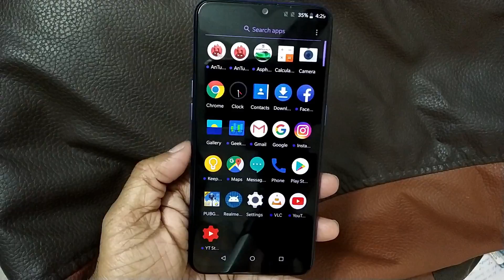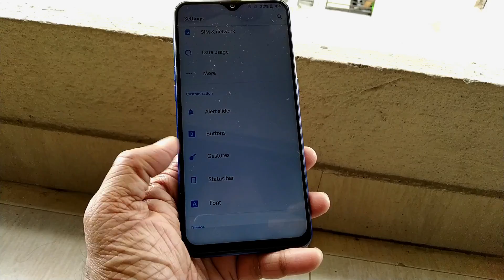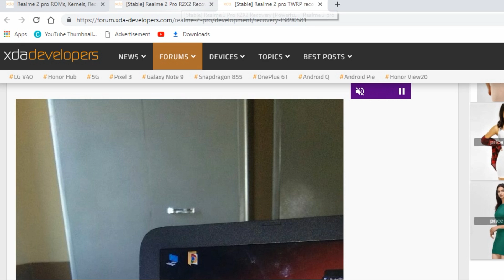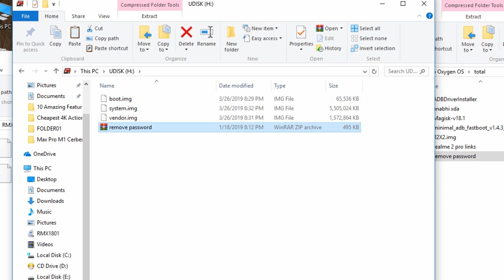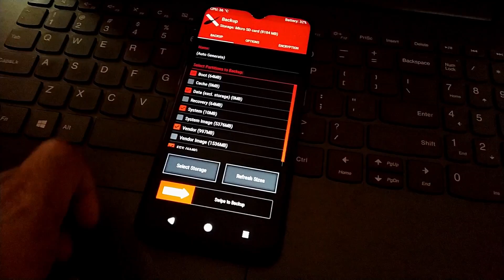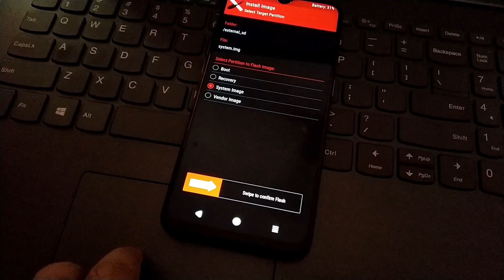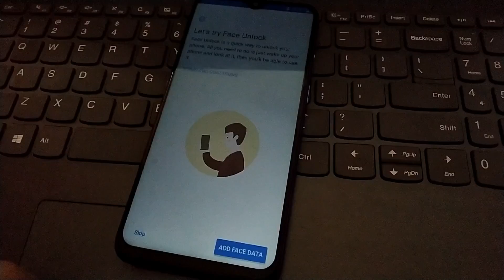OxygenOS on Realme 2 Pro - Installation and First Look | Hindi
Realme 2 Pro me Oxygen OS install kaise karna hai?

• Track Info:

Title: Sparks
Artist: Chaël
Genre: Dance & Electronic
Mood: Calm